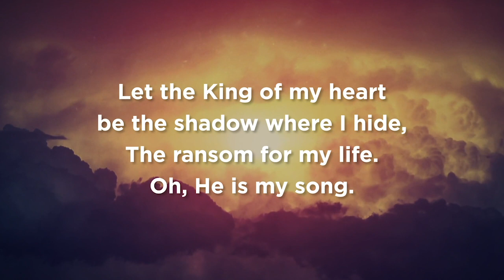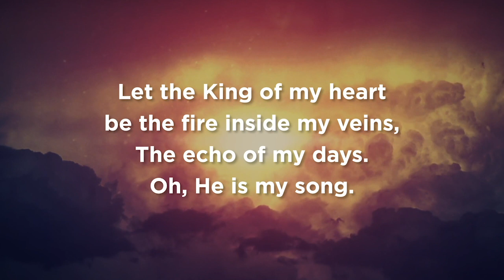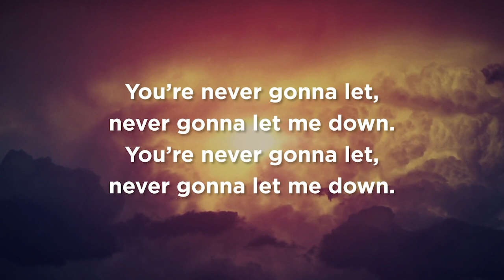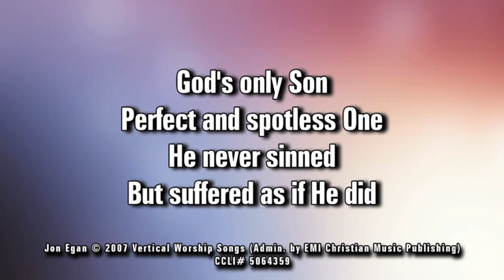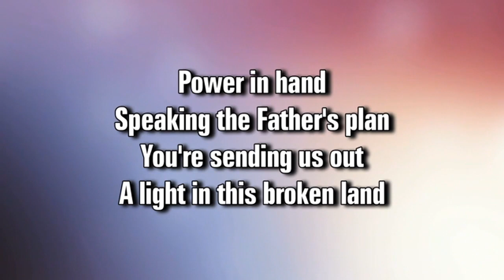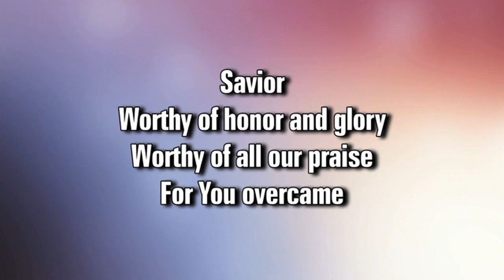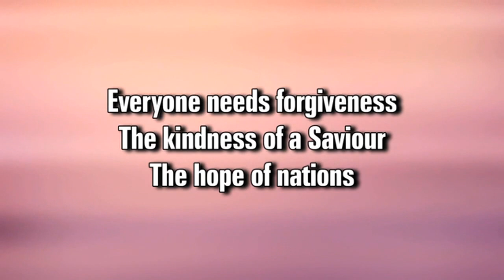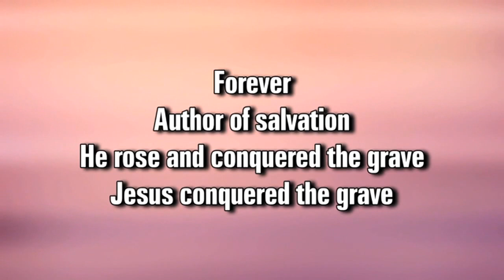October 25 Service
Our service for Sunday, October 25, 2020.